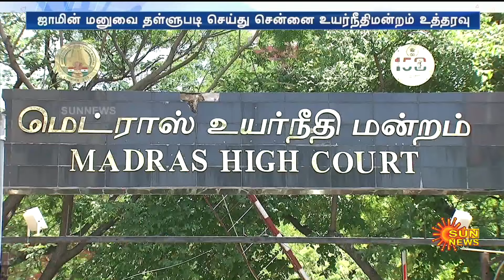Financial Fraud Scam | Devanathan | High Court | Bail | Sun News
நிதி மோசடி வழக்கு; தேவநாதனை ஜாமீனில் விடுவிக்க உயர் நீதிமன்றம் மறுப்பு